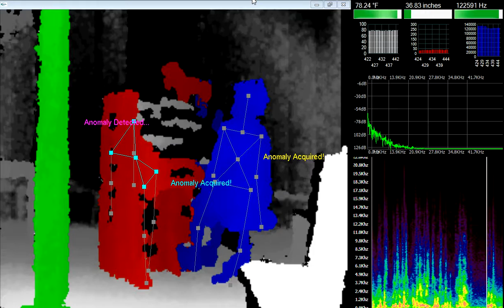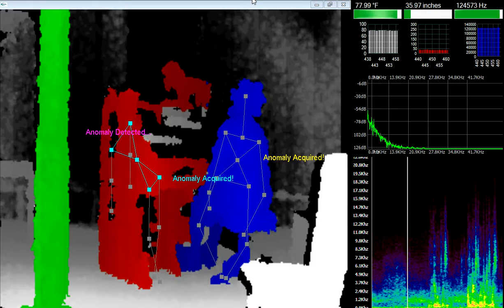STICKMAN AND GRACIE THE DOG.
Were at a Haunted Church in Bradford Co. Linda sitting at an old foot pump Organ, she's holding a Vortex Trigger Prop dog named Gracie and a stickman is trying to touch her, Linda puts it on top of the organ and the stickman still reaches up to keep on touching it.